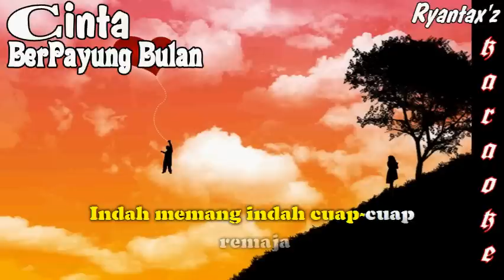Karaoke Cinta Berpayung Bulan Dangdut